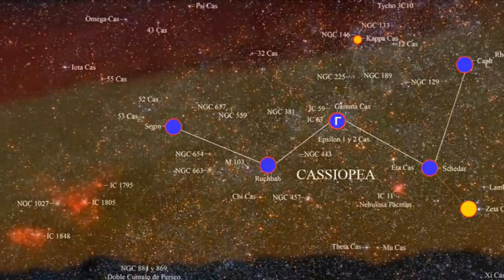ALBERTO CANOSA UNA MOLESTIA GIGANTESCA PARA EL NWO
TODO ENIGMA SE REVELARA, ANTES DEL FIN, Y CONOCERÁN LA VERDAD! Y LA VERDAD LOS LIBERTARÁ! ESTA ESCRITO Y DIOS NO MIENTE
A POR ELLOS QUE SON POCOS Y COBARDES!!!